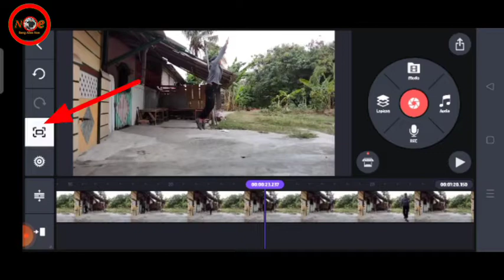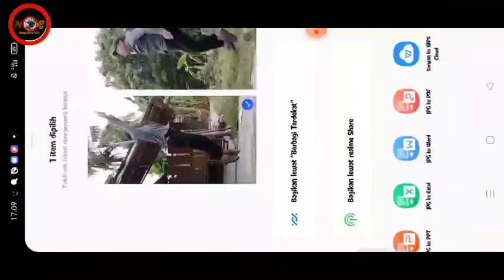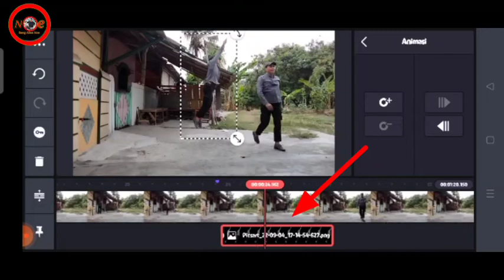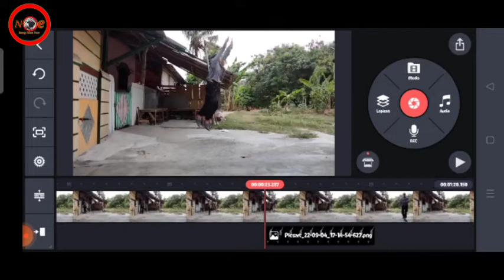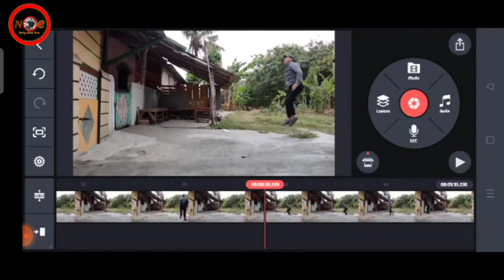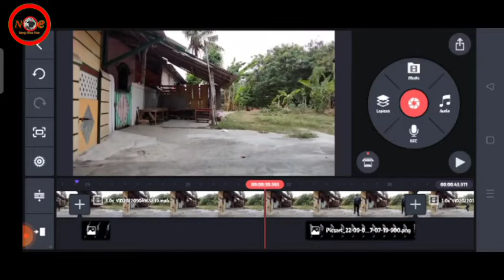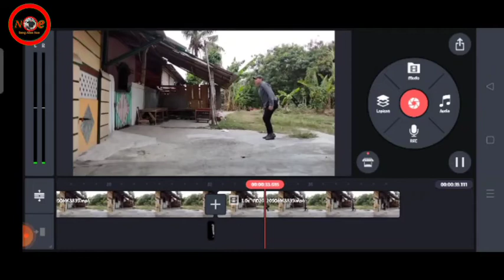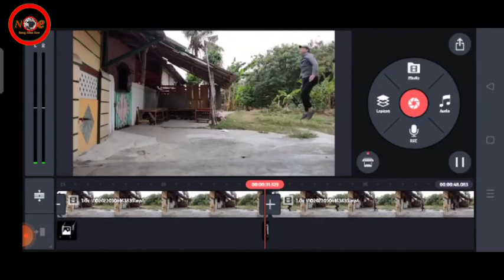Super Hero Flying & Landing Tutorial Editing Video//Cara Edit Video Superman Terbang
Assalamualaikum... Kawan... video kali ini saya berbagi tutorial Editing Superman Terbang, dengan menggunakan aplikasi kinemaster dan Picart.. bagaimana cara pembuatan nya? kalian simak terus videonya sampai selesai agar tidak gagal paham... terimakasih